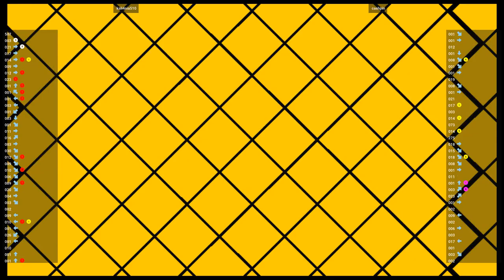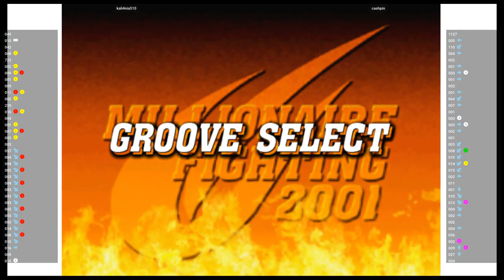CVS2 🕹 kali4nia510 VS cashpin | Fightcade